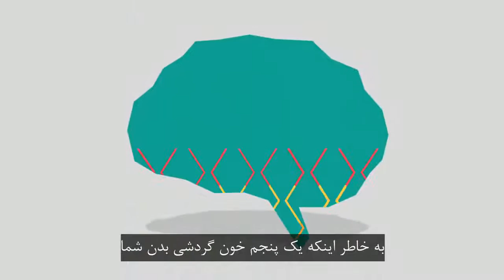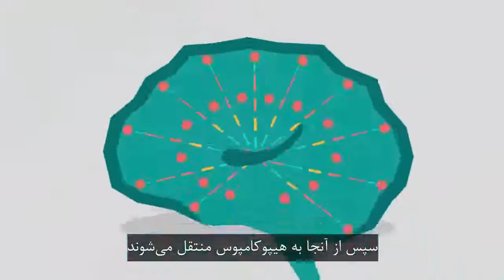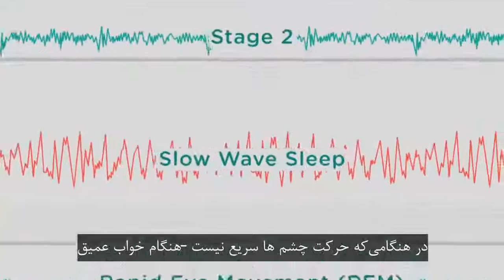The benefits of a good night's sleep Shai Marcu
فایده‌های خوابِ خوبِ شبانه